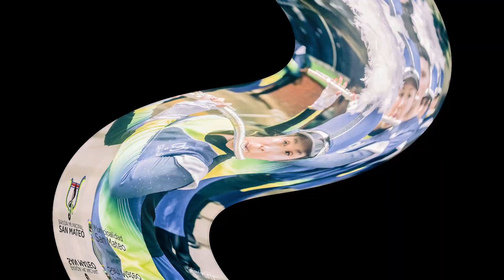Banda Municipal San Mateo - Presentación 19-11-2019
Visita de la UNGL y funcionarios de la Embajada de Estados Unidos en Costa Rica al Cantón de San Mateo.

Música en 8D (Usar Audífonos)